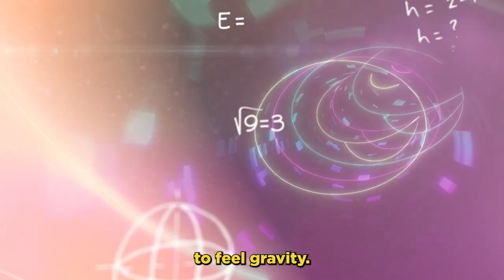Use your childhood trauma to fuel growth with Jason Todd | WLTB Podcast #210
aug 20
Jason Todd is the Founder and Managing Director of Thinker Ventures, which connects aspiring entrepreneurs, small businesses and mid-marketing executives with education, opportunity, and implementation services across a variety of disciplines.

00:00:00 - Skydiving
00:05:32 - Fear and Opportunity
00:11:04 - Handling Stress and Anxiety
00:16:52 - Mistakes and Failures
00:22:21 - Building Resilience
00:27:49 - Expanding Comfort Zones
00:33:24 - Trust
00:38:28 - Cultural Adaptation
00:44:09 - Balancing Structure with Flexibility
00:49:39 - Dreams vs Reality
00:54:59 - Intuition
00:59:55 - Vulnerability